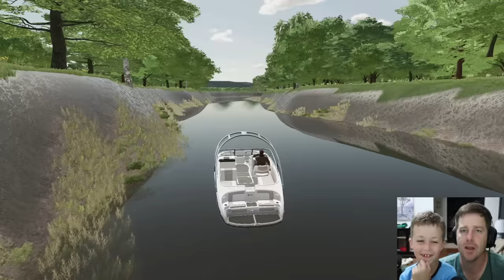Huge storm floods RV park full of campers | Farming Simulator 22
A huge storm floods our RV park! We use an ATV, Mud truck and boat to rescue campers and RVs! Hudson drives through the deep water and mud to save the day.